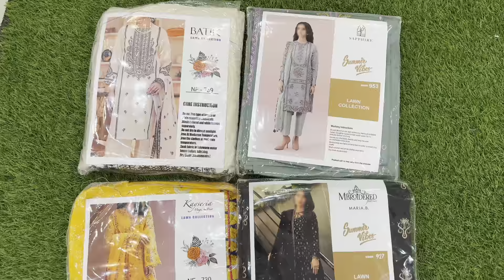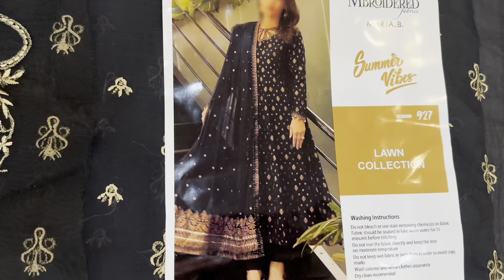Summer and eid lawn dubbata designs 2024 |Eid k liye lawn dupata k designs | lawn quality 90/70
We deal in all kind of wholesale and retail ladies dresses

Shop Address Style inn Wakeelon wali gali number 7 Mithu plaza basement
Facebook topmark woman
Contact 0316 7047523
Free delivery in 1 to 3 working days

Lawn dubbata
Same dubbata collection
gulahmed collection
ladies wedding collection
ladies ready to wear wedding collection
alkaram collection
limelight summer sale 2024
pakistani lawn dress
masuri dress design
limelight summer sale
limelight lawn